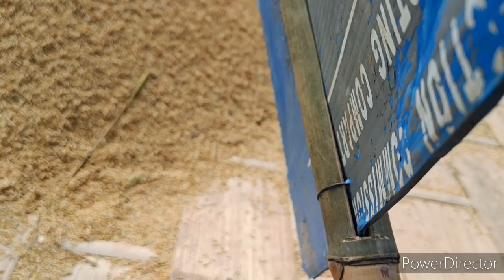Fasuar ah buh thlak ang aw.